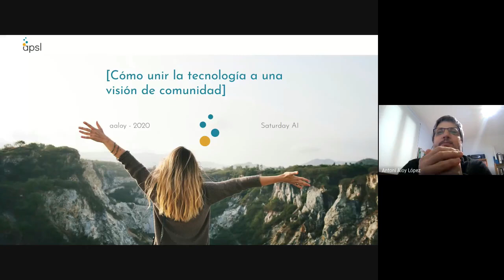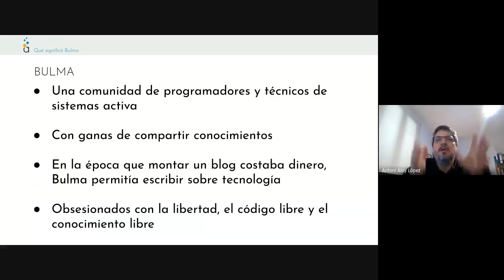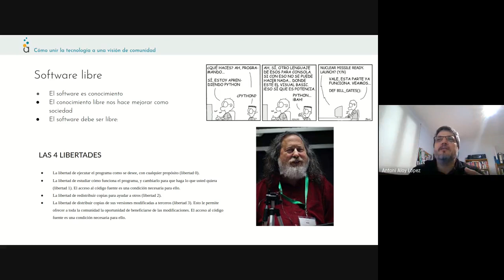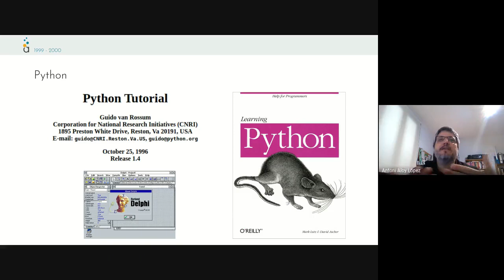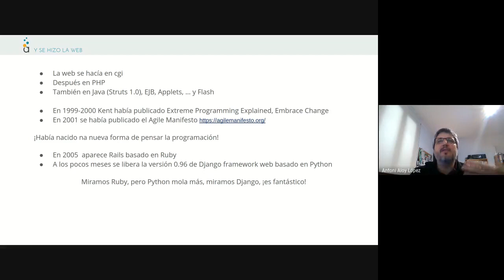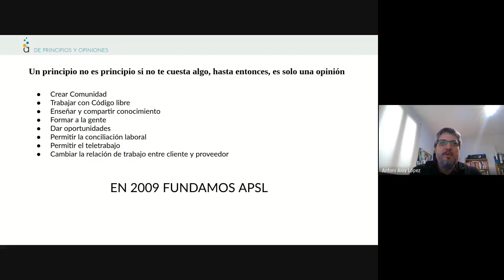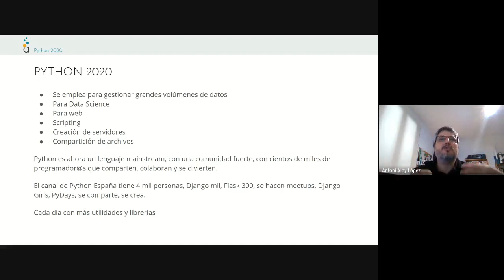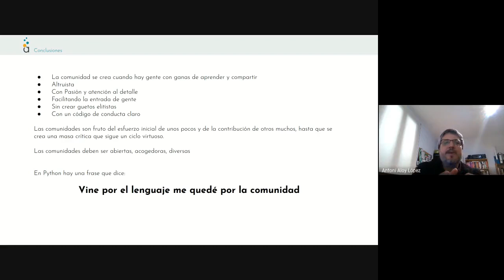Antoni Aloy | Como unir la tecnología a una visión de comunidad | AI Saturdays Talks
Título: Como unir la tecnología a una visión de comunidad
Ponente: Antoni Aloy (APSL)

🚀 Saturdays AI is: a community, non-profit and global movement, committed to making education in Artificial Intelligence of the quality and with the rigor of the best universities in the world, accessible to all, and through projects.

It is already in 28 cities around the world 🌍 In a mission to empower diverse individuals to learn AI beyond the conventional education path.